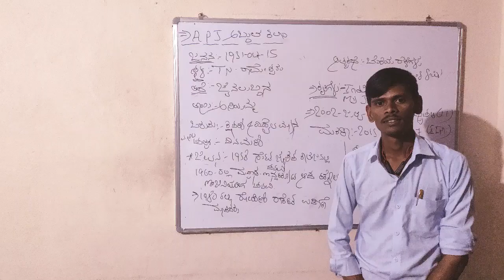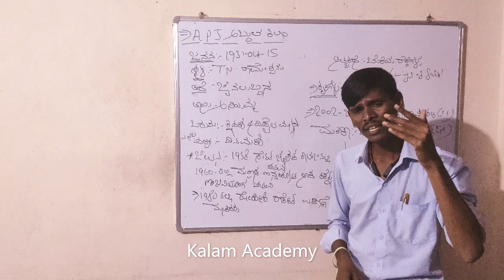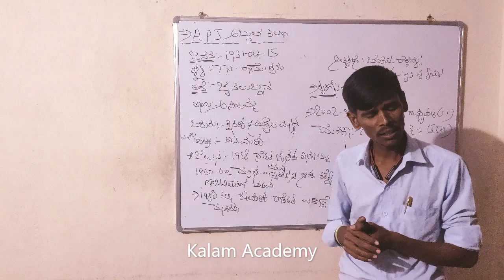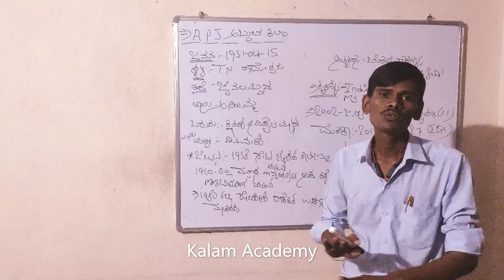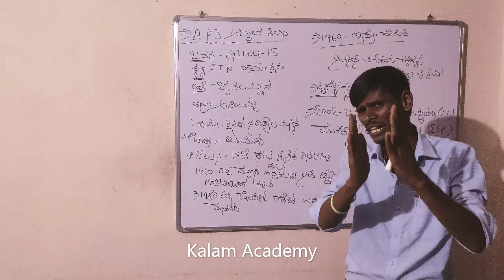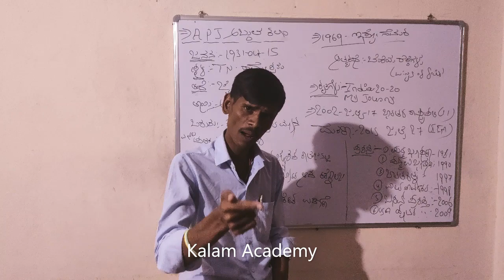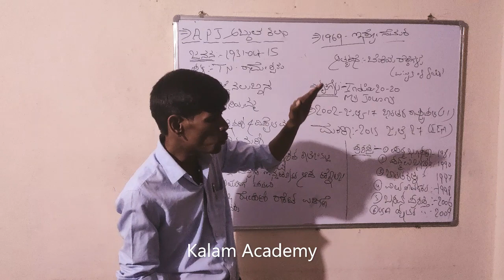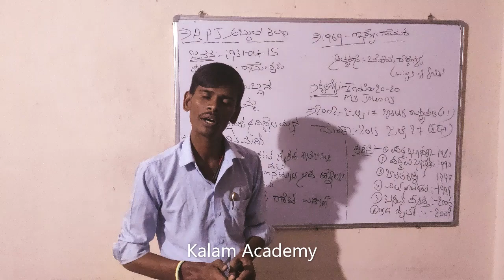Dr A.P.J. Abdul Kalam Biography In Kannada It Use To All Compitative Exams